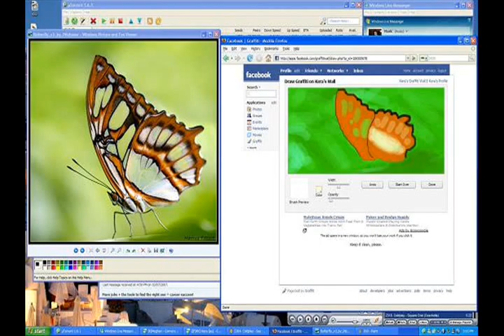Facebook Butterfly Painting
A painting i did in facebook for a friend. this is a time laps, 1 picture every minute, took my time. 17 mins